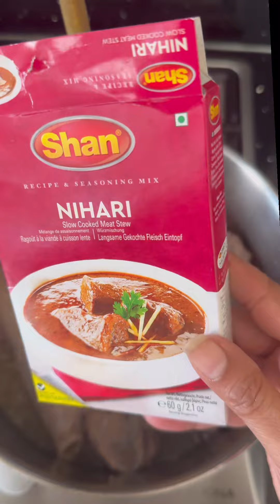Traditional Nihari Easy recipe. watch full video 🥰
Traditional Nihari  Eid special  dish

Easy to make with Shan Nihari masala

It was so tasty 🤤
    Ingredient
1. Lamb shank
2. Oil
3. Shan Nihari masala follow the  instructions
4.￼remove extra  oil
5. Flour  mixture

6. For garnish
Ginger fry onions green chilli fresh coriander lemon juice

  Mine vlog is coming soon

Nihari Eid eiduladha recipes recipe Eid recipes Nihari recipes Nihari recipe traditional recipes traditional Nihari recipe lamb nihari lamb shank recipe